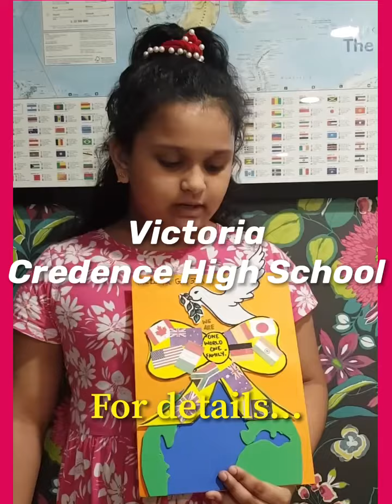Credence Art Fiesta - EXPRESSIONS TWENTY21_3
It’s the time to paint the canvas with your imaginations! Entries have started pouring in, watch the children with their amazing ARTWORKS! The last date to submit your drawing is 7 FEBRUARY 2021.
Scan the QR code at the end of the video to  submit your entries.